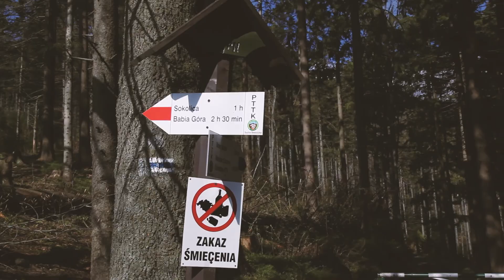Credit Agricole: Górska Odyseja 5. Rabka Zdr. - Węgierska Górka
Już połowę 700-kilometrowej trasy przemaszerowali uczestnicy akcji Górska Odyseja. Podczas piątego etapu zdobyli Babią Górę i posprzątali brzegi Soły w Węgierskiej Górce. A to wszystko w ramach kampanii mniejplastiku.

Piąty etap Górskiej Odysei prowadził z Rabki Zdroju do Węgierskiej Górki szlakami wzdłuż pasm Beskidu Żywieckiego. To była jedna z trudniejszych wędrówek. Uczestnicy przeszli w ciągu trzech dni 85 km i pokonując ponad 4 tys. metrów wzniesień.

Etap zakończył się w Węgierskiej Górce lokalną akcją sprzątania brzegów rzeki Soły. 35 wolontariuszy z banku Credit Agricole, a także leśnicy z Nadleśnictwa Węgierska Górka oraz lokalni mieszkańcy, w niespełna dwie godziny zebrali ponad 300 kg śmieci.

„Górska Odyseja” to wyjątkowa akcja edukacyjno-ekologiczna, organizowana w ramach kampanii mniejplastiku przez Dominika Dobrowolskiego wspólnie z Credit Agricole i EFL, pod patronatem Lasów Państwowych i stowarzyszenia Program Czysta Polska. Akcja polega na marszu górskimi szlakami wzdłuż południowej granicy Polski - od Ustrzyk Górnych do Świeradowa Zdrój i sprzątaniu górskich i leśnych szlaków z plastikowych śmieci. Ma także na celu zwracanie uwagi na problem nadmiaru plastikowych odpadów w środowisku i zachęcanie konsumentów do ograniczania zużycia plastikowych opakowań.

Wędrówce towarzyszą ekologiczne webinary i prelekcje dla dzieci w szkołach, a także plenerowa wystawa zdjęć śmieci zebranych na wcześniejszych etapach akcji.   Obecnie wystawę można oglądać w Żywcu i Kędzierzynie-Koźle.